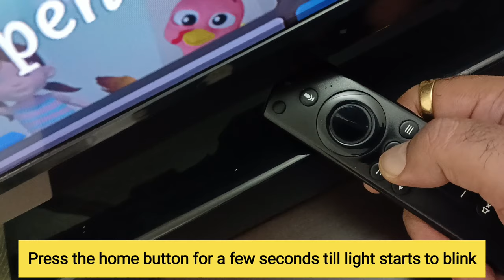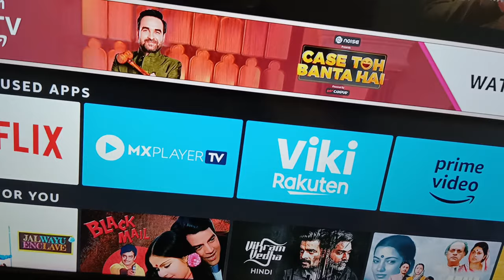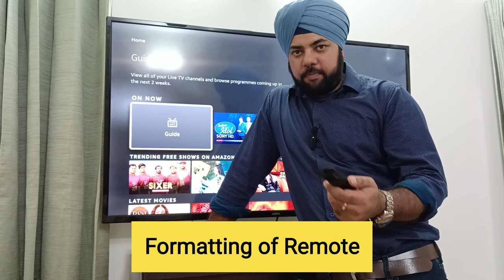Fire TV Stick Remote Not Working Or Pairing || Remote not working with Orange Light 2022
This video shows you how to get your Firestick remote working again.
It also helps you of Orange light starts blinking.
Also do comment me if any issue you are facing , I will reply your comments.
And if you are lucky then I can introduce you also on my Youtube channel.

Firestick Remotes have a tendency to disconnect from the device. Sometimes they don't seem to pair back up as easily as Amazon says. This video shows you how to pair your Firestick remote so it's working as normal again.

About : Gadgets Agile is a YouTube Channel, where you will find technological videos in Hindi, New Video is Posted every week , and for any issue please comment me , I will reply with in 01-48 hours !!

Buying Links

Amazon Full HD firestick -

Amazon 4K Firestick -

Portable Connector OTG -

Gear for Recording -
Tripod with Ring Light for Youtube Recordings -

Wireless Microphone for Recording -

PA System for Speakers -

Party Bluetooth Speakers -

Car Kettle 12V DC for Coffee -

Battery Less Wireless Door Bell -

620 in 1 Video Game Amazon Link to Buy -

Amazon Link to Buy Sony HT-S40R Dolby -

Projector Amazon Link to Buy -

Kids Smart Watch Safe -

Blaupunkt Stereo Sound Bar -

Neck Pain Massager -

Portable Juicer -

Crystal Car Headlamps White LED -

Air Purifier -

F&D Tower Speakers -

Sony PS4 Remote Amazon Link to Buy -

Redmi Note 11T G Amazon Link to Buy -

Mosquito Killer Lamp Amazon Link to buy -

Party Box BT600 Artis Amazon Link to buy -

gadgetsagile

Samdibh Shrenimat